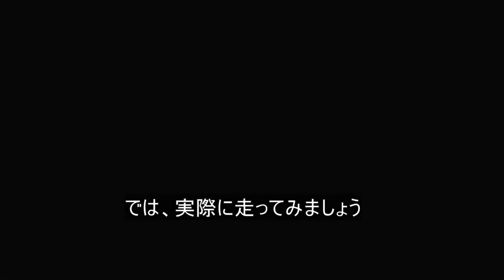【Java版マイクラ】# 105 ウサギを飼う その1（奇を衒わないマインクラフト）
なるべく普通にプレイするマインクラフトです。
今回は、ネザーの道を作り、ウサギを捕まえます。また、スノーゴーレムについても解説します。

この動画の解説記事はこちら。

バグを利用した無限増殖や、ネザー岩盤の上の利用など、ゲームデザインから逸脱していそうなテクニックは使わない予定です。
村人はなるべく人間らしく扱います。

また、なるべく実際にJava版マインクラフトをプレイする初心者向けの内容になるようにしていくつもりです。

Java版マインクラフトVer.1.19.3